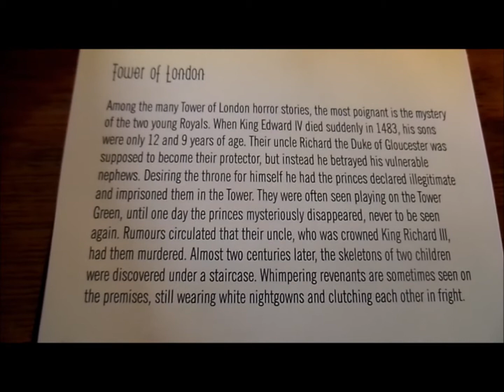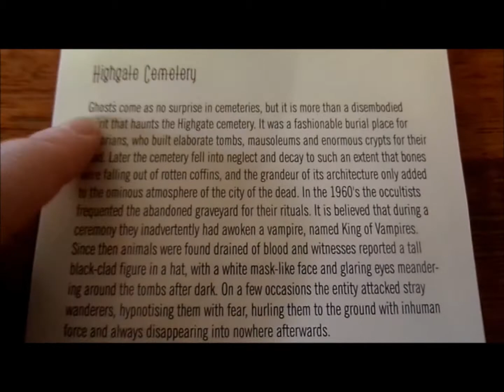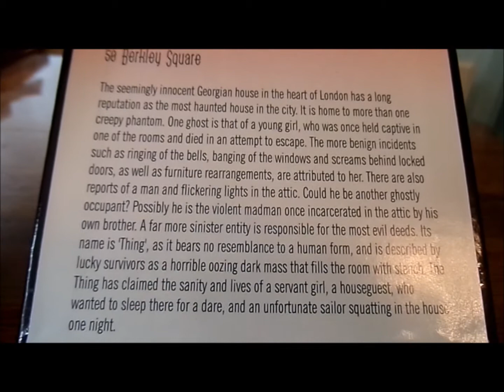HAUNTED LONDON POP UP BOOK NINA DUDAVERA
Beautiful Little Pop Up Book about some of London's Haunted Places.